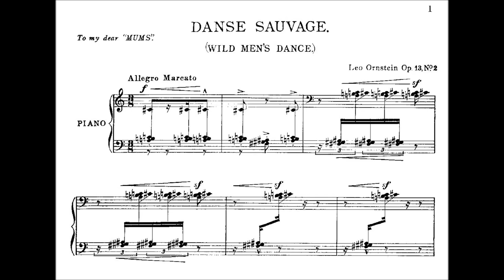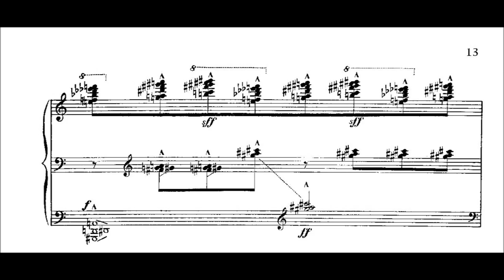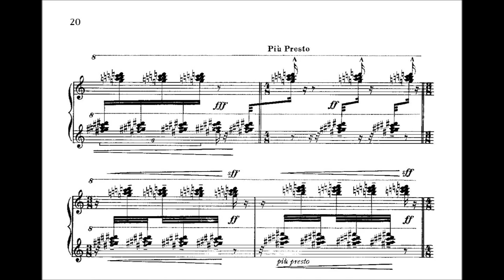Ornstein - Wild Men's Dance (Danse Sauvage)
Leo Ornstein's relentlessly intense piece, written ~1913.
Marc-André Hamelin plays.